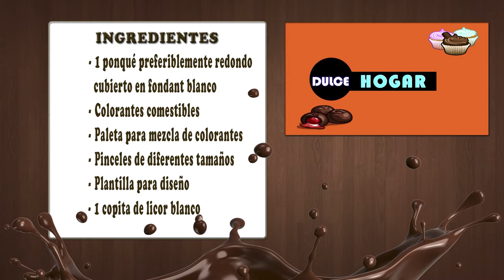Como Hacer Decoracion de Ponque Pintado - CocinaTv por Juan Gonzalo Angel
Si estás buscando una idea original para darle diversión y encanto a tus postres y bocaditos, hacer pintura comestible puede ser justamente la respuesta a tus plegarias. Es fácil de preparar, pueden usarla los niños en una fiesta de decorar galletas, y también tú le darás a tus reposterías o cualquier comida un toque de color extravagante, original y muy especial.

Aprende el paso a paso fácil para fabricar pintura comestible, y haz que la hora del café, la merienda y cualquier momento sea una maravilla para todos tus sentidos.